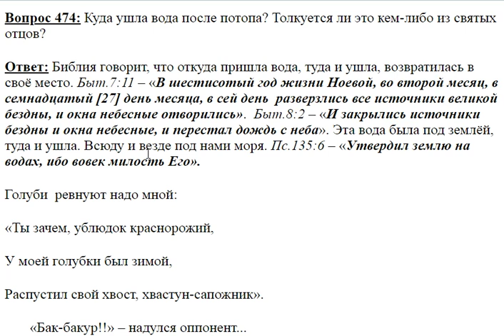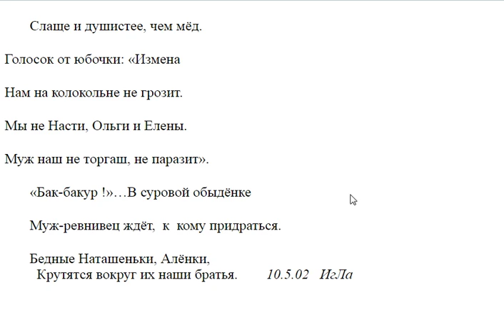474. Куда ушла вода после потопа?